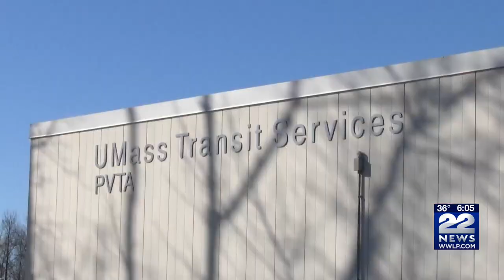SURVEY: What are your travel habits for PVTA redesign planning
University of Massachusetts Amherst students created a new survey asking Pioneer Valley residents for their input on Pioneer Valley Transit Authority (PVTA).